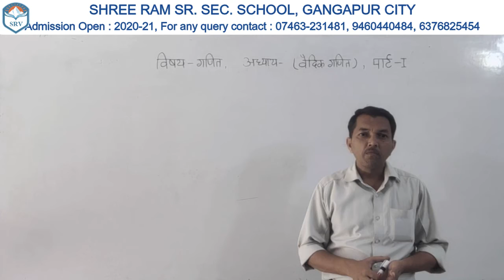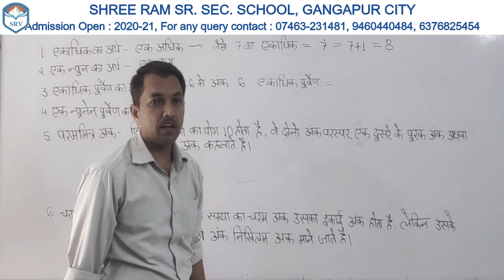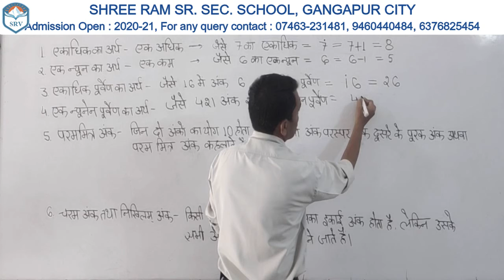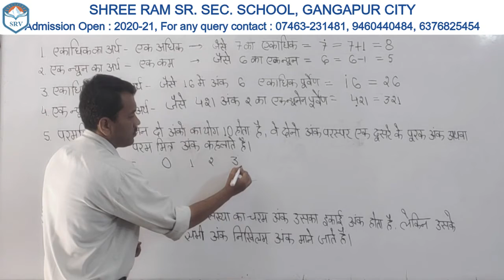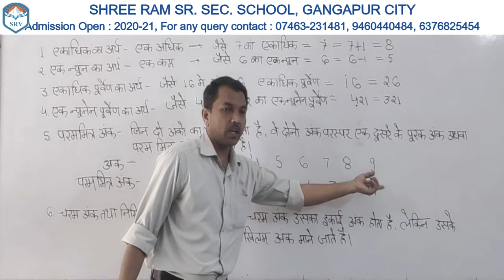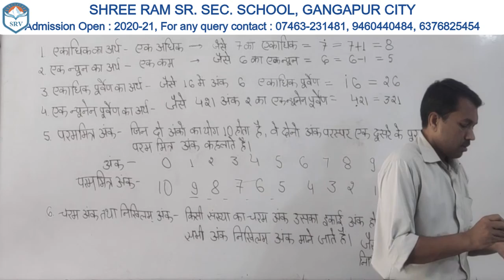Chapter - वैदिक गणित | Class 5th To 7th | पार्ट - 1 | SRV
Dear Students,
Keep learning